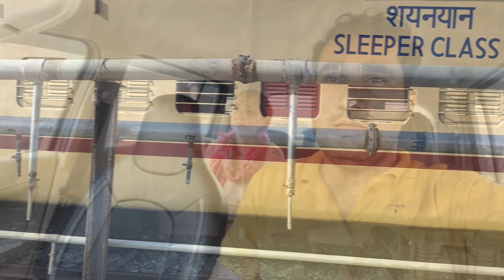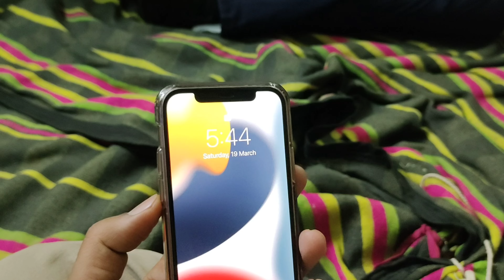सुनील की टी-शर्ट जल गई मजाक-मजाक में//मेहमान भी गए वापस//AMIT YADAV//SUNIL BISWAL(VLOG-56)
मजाक में सुनील की टीशर्ट जल गई और मेरी नई टीशर्ट पहन गया।।